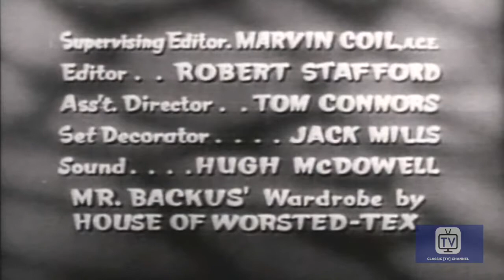I Married Joan - Season 1 - Episode 12 - Acrobats | Joan Davis, Jim Backus, Geraldine Carr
Joan fights with the wife of the law school dean on the day they are scheduled to go to dinner with them. At the restaurant, Joan disguises herself and ends up part of the floor show.

Directed by Ezra Stone
Starring Joan Davis, Jim Backus, Geraldine Carr

Cast
Joan Davis as Joan Stevens
Jim Backus as Judge Bradley Stevens
Geraldine Carr as Mabel
Beverly Wills as Beverly Grossman
Sandra Gould as Mildred Webster
Hal Smith as Charlie
Tom Peters as Tom
Jerry Hausner as Arthur
Wally Brown as Wally Directed by Ezra Stone

Cast
Wally Brown as Wally